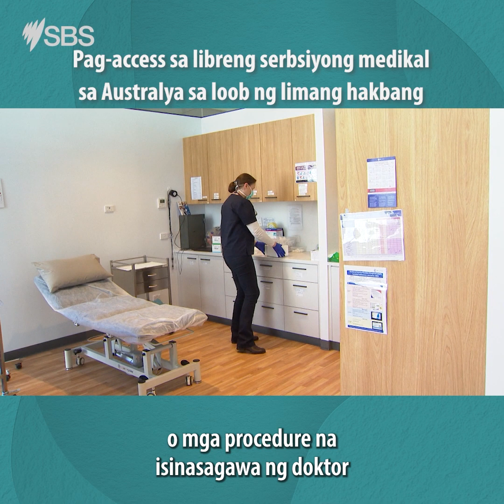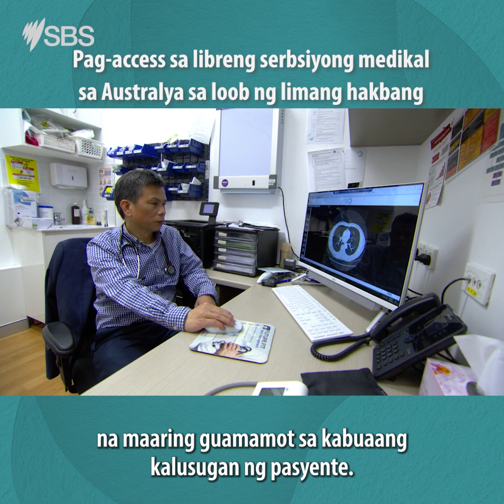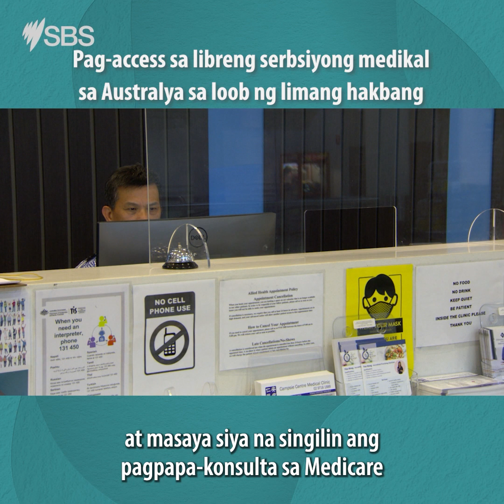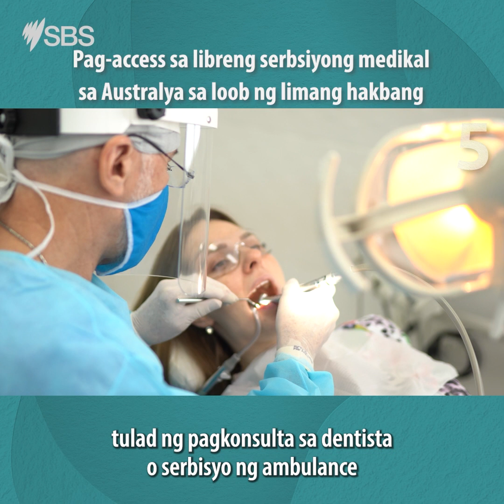Pagkuha ng libreng serbisyong medikal sa Australia | Australia Explained | English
Tinitiyak ng Medicare na ang mga Australian citizens, permanent residents, at mga refugees ay may access sa mura o libreng serbisyong pangkalusugan. Alamin paano makakakuha ng libre at murang serbisying medikal.  🩺📞